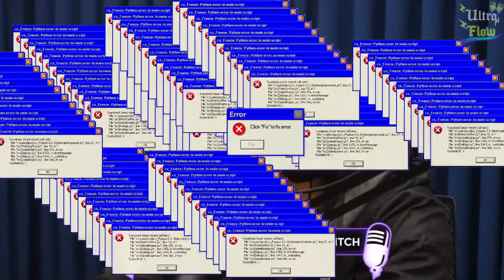O MONARK FAZENDO UMA MERDA INCRÍVEL | Ultra Flow | Cortes do Flow #226